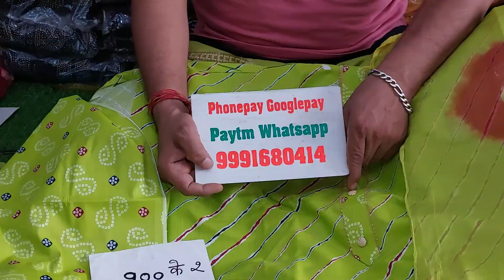🌹फ्री शिपिंग🌹सेल @900 के 2 सुट🌹7 November 2022☎️ORDER NO 99916 80414